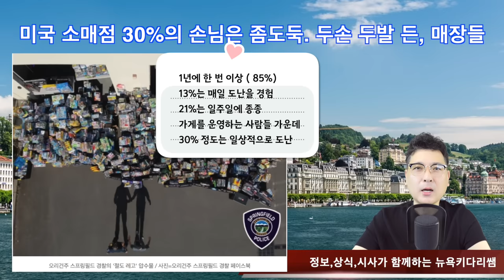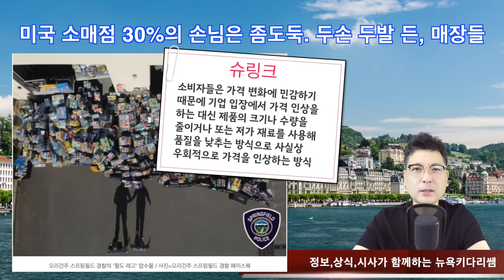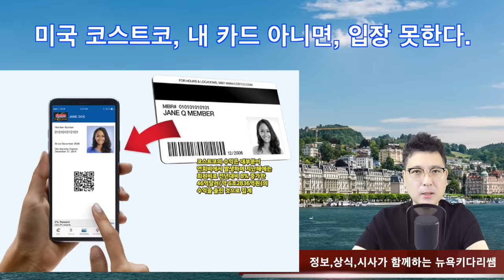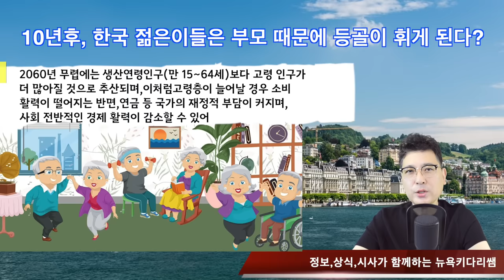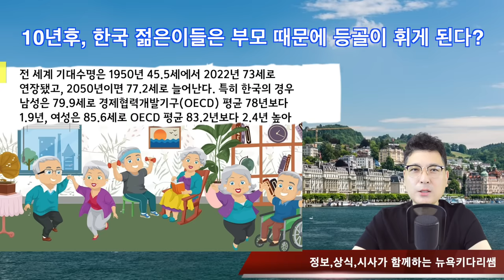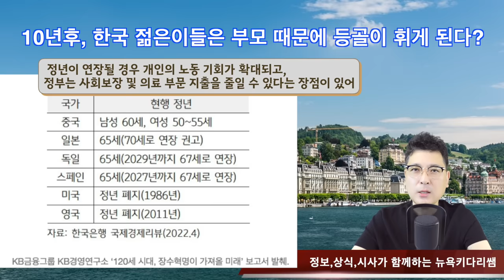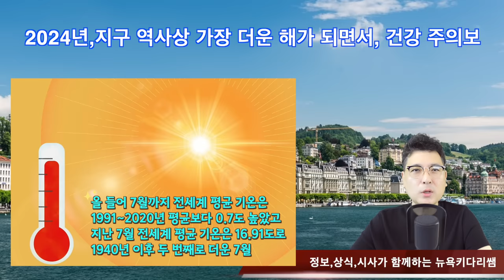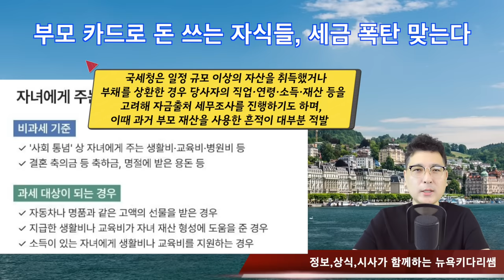미국 소매점 30%의 손님은 좀도둑. 두손 두발 든, 매장들/10년후, 한국 젊은이들은 부모 때문에 등골이 휘게 된다?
미국 소매점 30%의 손님은 좀도둑. 두손 두발 든, 매장들
미국 코스트코, 내 카드 아니면, 입장 못한다.
10년후, 한국 젊은이들은 부모 때문에 등골이 휘게 된다?
한국에서는 일상적인 일인데, 이것을 극찬을 하는 외신들
한국은 몇십만원, 외국은 몇천불,비행기 타고 한국간다
2024년,지구 역사상 가장 더운 해가 되면서, 건강 주의보
비행기 탑승구를 잘못 찾았다가, 목숨을 구한,10명#왜 민간인이 사망을 많이 하는데도, 이스라엘 공격에 미국은 소극적일까?
부모 카드로 돈 쓰는 자식들, 세금 폭탄 맞는다
10월부터 백신 접종 시작하고, 치료비 지원에 대한 한국

1. 미국 삶속에 모습 이모저모
2. 한국 삶속에 모습 이모저모
3. 미국에서 꼭 알고 살아야 할 정보
4. 키다리 쌤과 Talk
5. 키다리 쌤과 Business 엿보기
6. 구독자 사연 소개
7. Road Driving
8. 뉴욕 키다리 쌤과 실시간 만남
9. 키쌤의 글로벌 핫이슈
10.NHK 글로벌 스토리